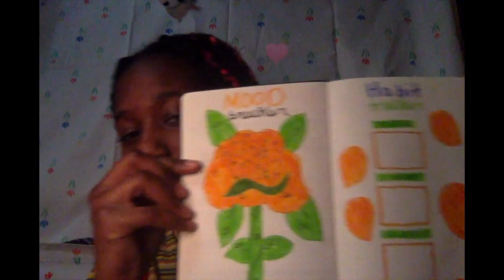Job Interview GRWM | Jo Beauty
Hey guys so today I did a grwm basically my glass skin routine which will be linked down below. The job interview went well.